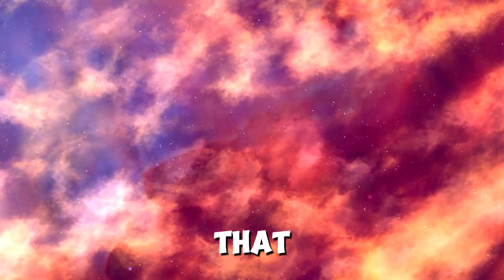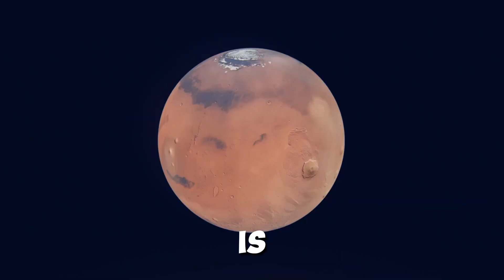BRIAN COX Reveals the Most Shocking Discovery from CERN!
Join renowned physicist Brian Cox as he delves into the groundbreaking discoveries emerging from CERN’s latest experiments. From unexpected particle behaviors to tantalizing hints at new physics, this discussion promises to spark curiosity and excitement about the universe's mysteries!

Highlights:

🔬 Unexpected Particle Interactions:

Learn about the surprising results that challenge existing theories.

🌌 Hints of New Physics:

Discover how recent findings might point to phenomena beyond the Standard Model.

🤔 Implications for Cosmology:

Understand how these discoveries could reshape our understanding of the universe.

📊 Cutting-Edge Technology:

 Explore the innovative technologies driving CERN's research.

🎤 Cox’s Insights:

 Gain unique perspectives from Brian Cox on the future of particle physics.